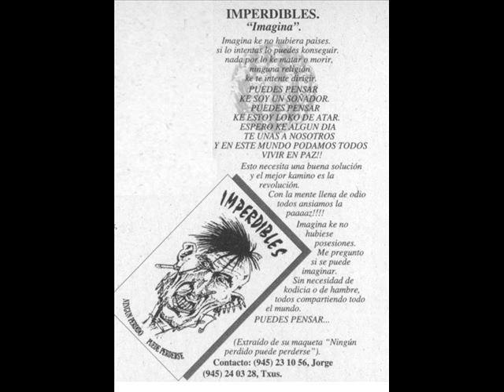12 - IMPERDIBLES - Imagina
12 - IMPERDIBLES - Imagina